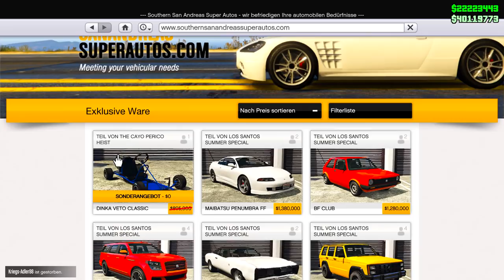😱 Diese GEHEIMEN AUTOS erscheinen BALD in GTA ONLINE !! 😱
in diesem video zeige ich euch 10 geheime fahrzeuge die wir bald in gta online bekommen werden, die wir bereits mit dem perico heist dlc herruntergeladen haben!